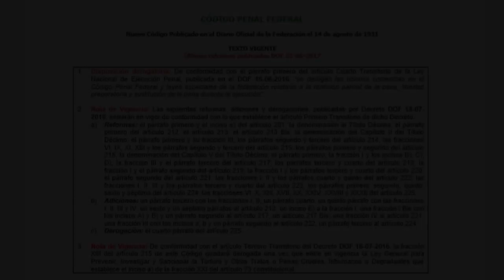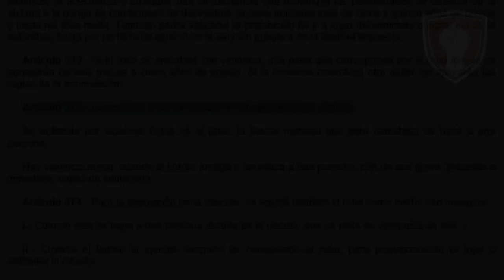🔴LordSeguriTec, otro delincuente con licencia. 👮🏻‍♂️💩